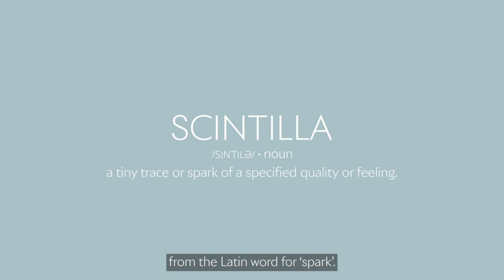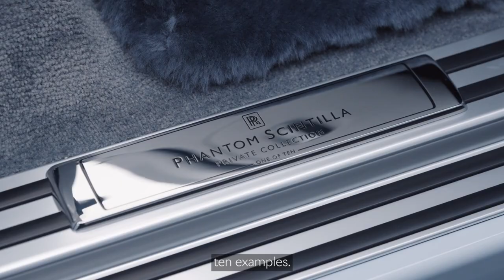New Rolls Royce Scintilla | Only 10 Units, Private Collection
Rolls-Royce unveiled an extremely exclusive Scintilla Private Collection edition of its ultraluxury Phantom sedan at the 2024 edition of Monterey Car Week.

There isn't a scintilla of hope you'll get to buy one: It's limited to only 10 units, all of which are spoken for already. But you can admire the two-tone paint scheme and ceramic-finish Spirit of Ecstasy figurine.

Inside, the seats and rear door panels are covered in a twill cloth upholstery that features a flowing graphic design, but it's not simply screen printed. Instead, Rolls-Royce says that the pattern is made up of 869,500 stitches of embroidery. The headliner features Rolls-Royce's signature Starlight illumination motif with 1500 tiny fiber-optic lights arranged in a wavy pattern to match the rest of the interior's theme.

The interior features intricately embroidered twill upholstery, bespoke artwork, a Starlight headliner, and special rear-seat picnic table surfaces.

Video Source: Rolls Royce Official Media

rolls royce phantom scintilla,
rolls royce phantom,
phantom scintilla,
2025 rolls royce phantom,
2025 rolls-royce phantom,
2025 rolls royce phantom,
rolls royce phantom 2025,
rolls royce phantom scintilla interior